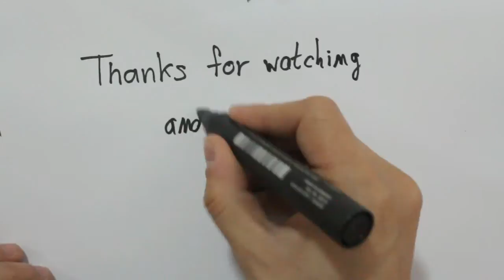Como dibujar graffitis en 3d